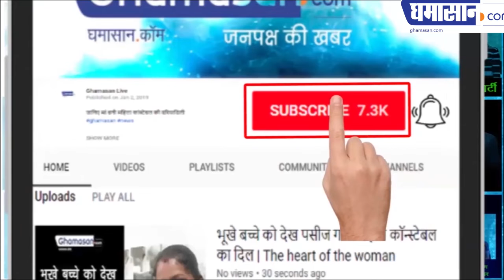Virushka Inside STORY: Anushka Sharma और Virat Kohli के घर एक नई खुशखबरी